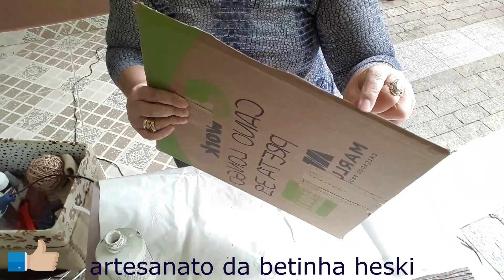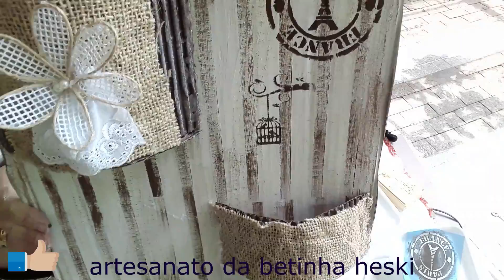DIY floreira feita de papelão passo a passo. Você não vai gastar nada. Veja o resultado 🙌🙌❤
!DIY - floreira feita de papelão passo a passo.

Olá meus amores no vídeo de hoje , você vai aprender a fazer floreira feita de papelão passo a passo, Veja que incrível resultado. 🙌

Vamos fazer floreira feita de papelão passo a passo, pode ser  usado com  flores artificiais e flores naturais. ✨

Você pode transformar sua , floreira feita de papelão passo a passo , com material que tem em casa  use sua imaginação e crie, com certeza você fará muito sucesso. ❤